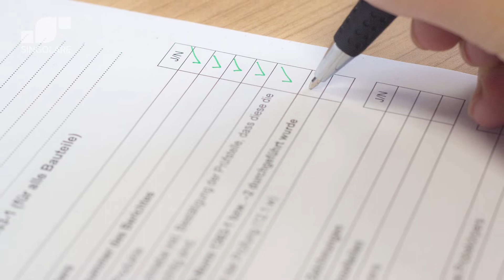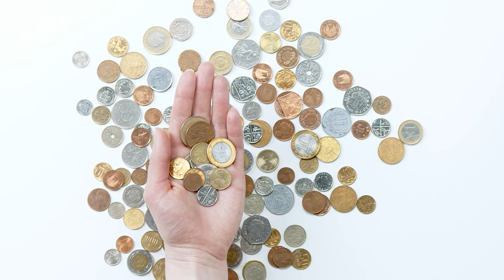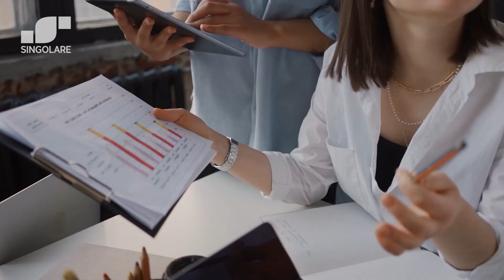Le 10 migliori domande sul colloquio di lavoro e le migliori risposte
Sei pronto per affrontare il tuo prossimo colloquio di lavoro? Una delle parti più importanti della preparazione del colloquio è essere pronti a rispondere in modo efficace alle domande che tipicamente pongono i datori di lavoro.
Dal momento che queste domande del colloquio sono così comuni, i responsabili delle assunzioni si aspettano che tu sia in grado di rispondere senza intoppi e senza esitazione.
Esaminiamo quindi insieme le domande del colloquio più frequenti e risposte di esempio, quindi prepara le risposte in base alla tua esperienza, abilità e interessi.
Ricorda che si tratta meno di fornire le risposte "giuste" e più di dimostrare di essere il miglior candidato per il lavoro.

Ciao!👋🏻